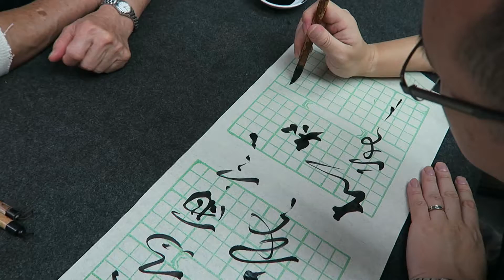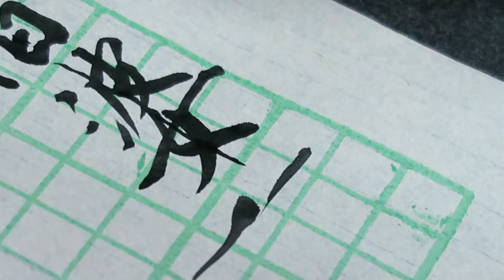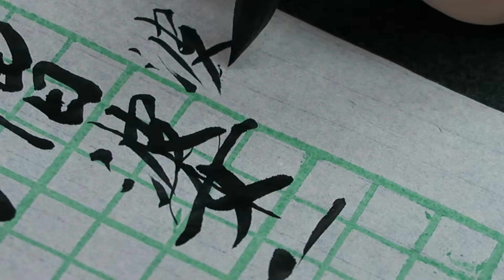顧老師書法示範2016-06-23_0330(心經5)揭諦揭諦波羅揭諦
書法示範 - (心經5)揭諦揭諦波羅揭諦